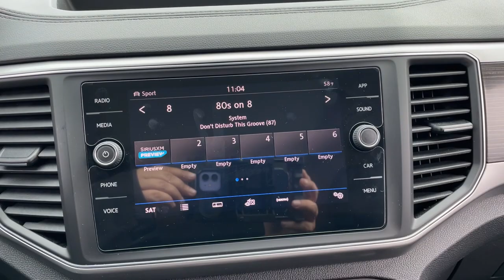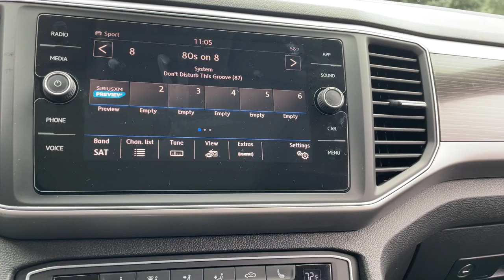2019 Volkswagen Atlas Sterling Heights, Warren, Utica, Clawson, Troy, MI LP32561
PURE WHITE Used 2019 Volkswagen Atlas available in Sterling Heights, Michigan at Suburban Ford of Sterling Heights. Servicing the Sterling Heights, Warren, Utica, Clawson, Troy, MI area.

GREAT MILES 28507! 3.6L V6 SE w/Technology trim. Sunroof 3rd Row Seat Heated Seats Rear Air Power Liftgate All Wheel Drive Tow Hitch TOWING PACKAGE PRIVACY COVER PANORAMIC SUNROOF PACKAGE 20 SILVER TRIPLE 5-SPOKE WHEELS. KEY FEATURES INCLUDE: Third Row Seat All Wheel Drive Power Liftgate Rear Air Heated Driver Seat Volkswagen 3.6L V6 SE w/Technology with PURE WHITE exterior and TITAN BLACK V-TEX interior features a V6 Cylinder Engine with 276 HP at 6200 RPM*. OPTION PACKAGES: PANORAMIC SUNROOF PACKAGE Panoramic Sunroof HomeLink Garage Door Opener 20 SILVER TRIPLE 5-SPOKE WHEELS Wheels: 20 Silver Triple 5-Spoke Alloy Tires: 20 All-Season TOWING PACKAGE Factory installed trailer hitch w/5000 lbs towing capacity PRIVACY COVER tonneau privacy cover for cargo area. EXPERTS ARE SAYING: Edmunds.coms review says Its got three rows of seating and one of the highest cargo capacities youll find.. Horsepower calculations based on trim engine configuration. Please confirm the accuracy of the included equipment by calling us prior to purchase.